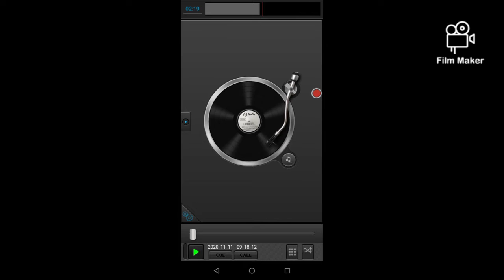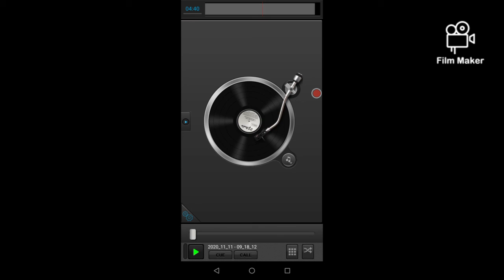Reverse Cat Female VS Cat Men Song Remix Dance 🐈🎧🎶🎶